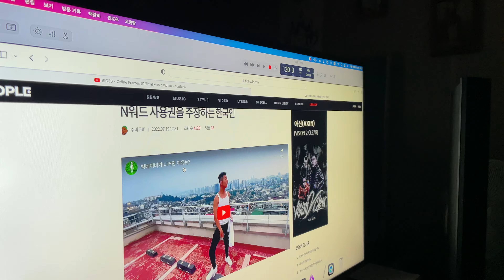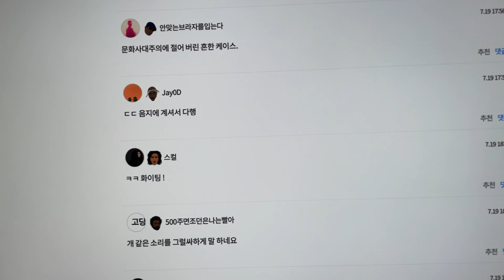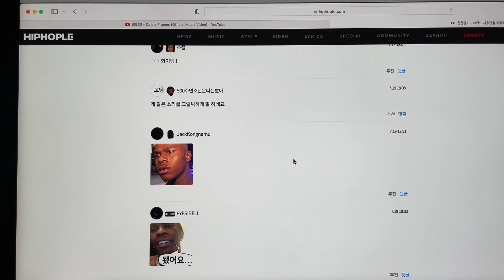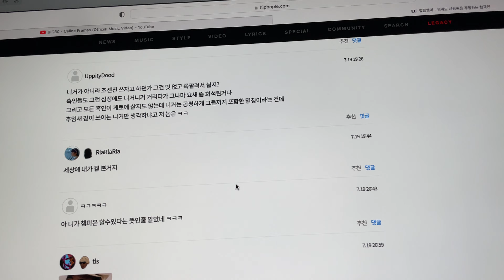논란의 빅베이비 니거 발언에 대한 답변.....